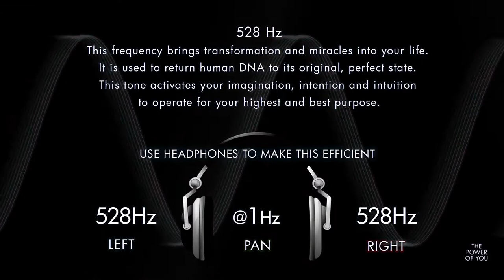BENEFITS TO BE HAD FROM 528 HZ FREQUENCIES | PRESENTED BY AM's TECHNO LOGICAL KNOWLEDGE CHANNELᴴᴰ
Imagine and Create Miracles in Your Life - 1hr Pure Solfeggio Session at ~(528Hz)~
Solfeggio 528 Hz Frequency. The Healing Tone !

No YouTube mid-roll ads are programmed for your meditation convenience so Thank You

Listen to this on a daily basis when you meditate with headphones or earphones on your devices to benefit from it.  Don't put it too loud !

This frequency brings transformation and miracles into your life.
It is used to return human DNA to its original, perfect state.
This tone activates your imagination, intention and intuition
to operate for your highest and best purpose.